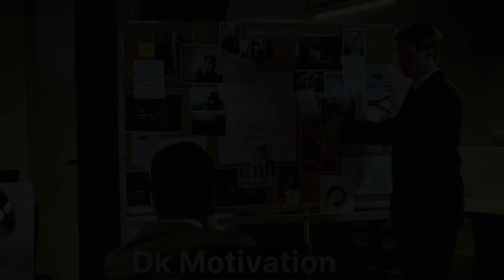SUCCESS 🔥|| Best Powerful Motivation Video💫||By DK Motivation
🛑You're Queries

motivational video
DK motivation video
success motivation speech
success meditation
success
successful life
life changing motivation video
Deepak meena channel

 Background music Creditgoes to respected onwer 🙏

🛑 background video clips are taken from pixel.com etc.🙏